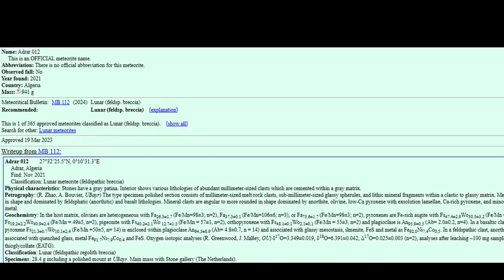Adrar 012 - lunar meteorite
Stones have a gray patina. Interior shows various lithologies of abundant millimeter-sized clasts which are cemented within a gray matrix.

Petrography: (R. Zhao, A. Bouvier, UBayr) The type specimen polished section consists of millimeter-sized melt rock clasts, sub-millimeter-sized glassy spherules, and lithic mineral fragments within a clastic to glassy matrix. Melt rock clasts are generally rounded in shape and dominated by feldsphatic (anorthitic) and basalt lithologies. Mineral clasts are angular to more rounded in shape dominated by anorthite, olivine, low-Ca pyroxene with exsolution lamellae, Ca-rich pyroxene, and minor chromite, ilmenite, Fe-S and Fe-Ni metal.

Geochemistry: In the host matrix, olivines are heterogeneous with Fa26.3±1.7 (Fe/Mn=98±3; n=2), Fa37.3±0.1 (Fe/Mn=106±6; n=3), or Fa73.6±1.7 (Fe/Mn=98±3; n=2), pyroxenes are Fe-rich augite with Fs47.4±2.9Wo30.5±3.2 (Fe/Mn = 62±1, n=2), low-Fe augite with Fs19.2±2.2Wo40.9±2.4 (Fe/Mn = 49±5, n=2), pigeonite with Fs40.2±2.1Wo 12.7±1.5 (Fe/Mn = 57±1, n=2), orthopyroxene with Fs48.1±0.1Wo2.1±0.1 (Fe/Mn = 55±3, n=2) and plagioclase is An95.9±0.5 (Ab= 2.0±0.2, n=4). In a basaltic clast, subhedral poikilitic low-Ca pyroxene Fs21.3±0.7Wo10.1±2.4 (Fe/Mn =50±5, n= 14) is enclosed within plagioclase An94.5±0.9 (Ab= 4.8±0.7, n = 14) and associated with glassy mesostasis, ilmenite, FeS and metal as Fe92.0Ni7.4Co0.5. In a feldspathic clast, anorthite An94.7±1.0 (Ab= 2.7±0.5, n = 10), associated with quenched glass, metal Fe91.7Ni7.9Co0.4 and FeS. Oxygen isotopic analyses (R. Greenwood, J. Malley, OU) δ17O=3.349±0.019, δ18O=6.391±0.042, Δ17O=0.025±0.003 (n=2), analyses after leaching ~100 mg sample powders in ethanolamine thioglycollate (EATG).